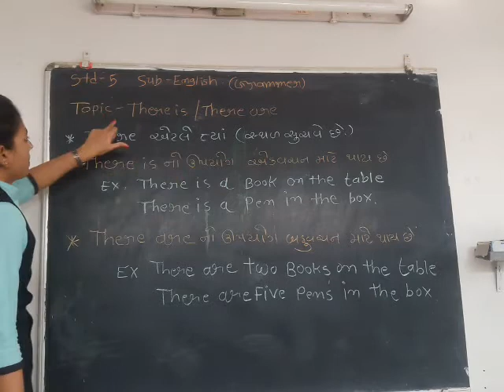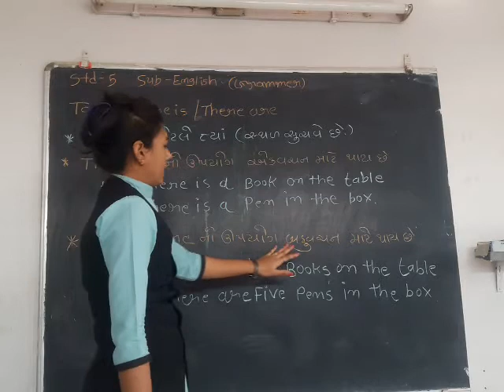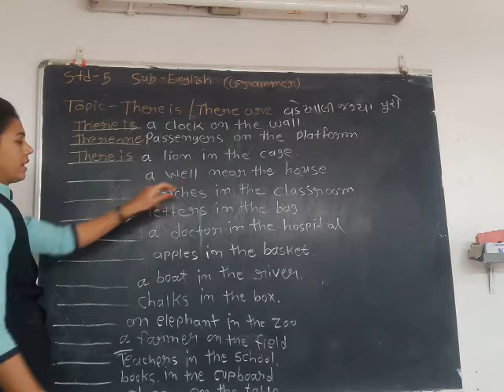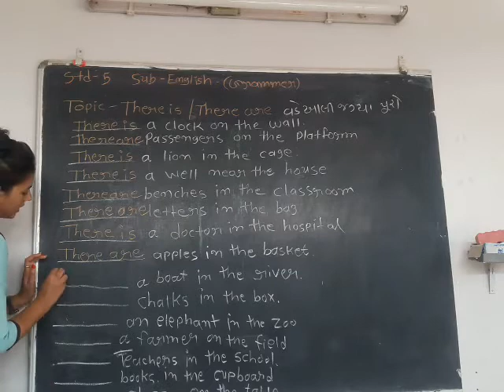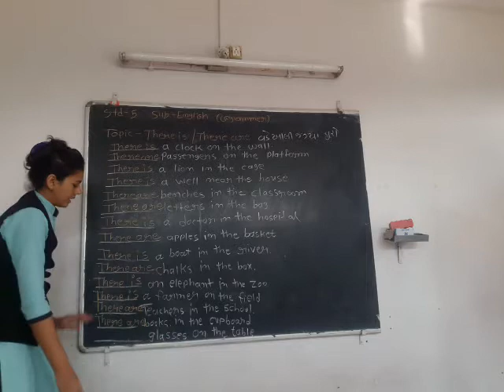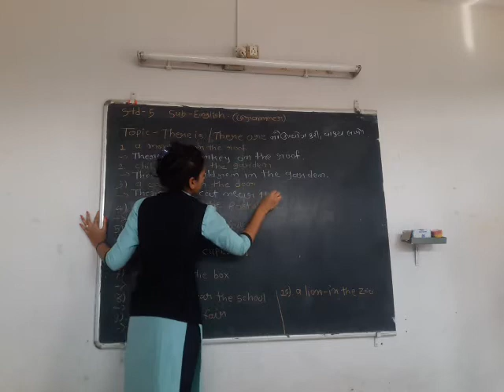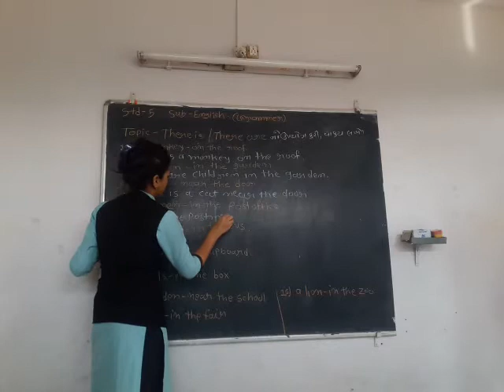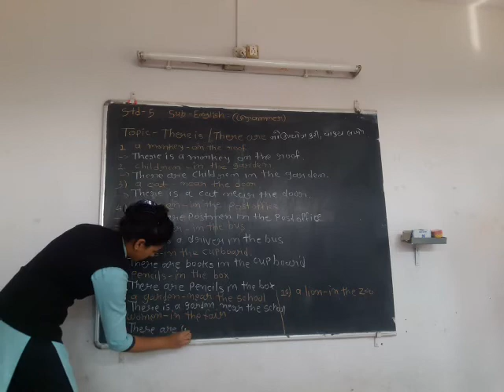Std-5,Sub-English (Grammer)Topic-There is /There are